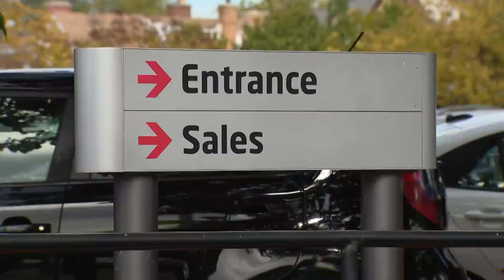Why are hundreds of new cars parked at Joliet racetrack?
Supply chain troubles continue to create a car crunch across the country. Prices are rising as supply can’t keep up with demand.